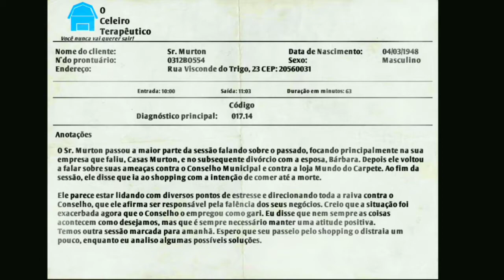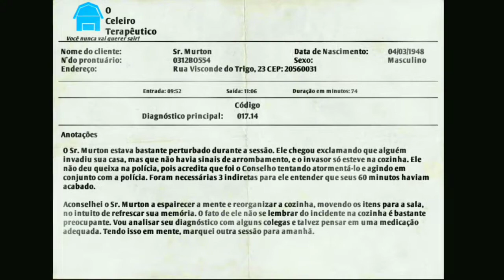PÃO COM QUE #1 | i am bread